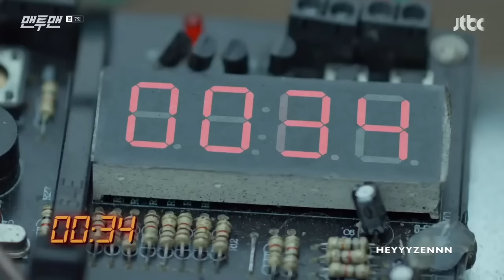Man to Man // Park Hae Jin // Runnin'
I enjoyed watching Park Hae Jin in his portrayal of Kim Seol Woo/ Guard Kim in Man to Man.  I didn't see too many Man to Man FMVs on here so thought I would make one!

Likes & comments are always appreciated!  Thank you :)

Drama: Man to Man
Song: Runnin' by Adam Lambert